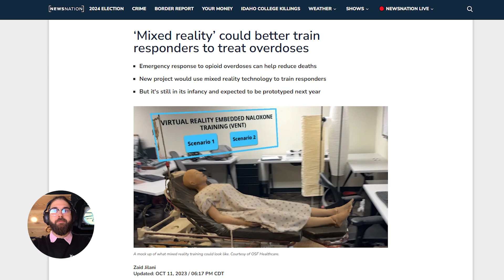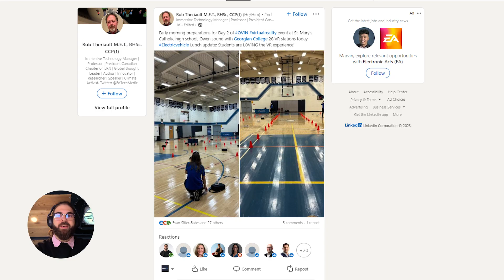Meta Quest 3 "LITE" Rumours & Exciting VR/MR Developments!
Rumours spreading from reliable sources, surrounding the Meta Quest 3 "LITE", a lighter and cheaper version of the recently released Meta Quest 3 mixed reality headset! 🤐

Let's dive into:
✅ Meta Quest 3 "LITE"
✅ MR First Responders Training
✅ Electric Vehicles VR Experience
✅ XpertVR Surprise Sneak Peek